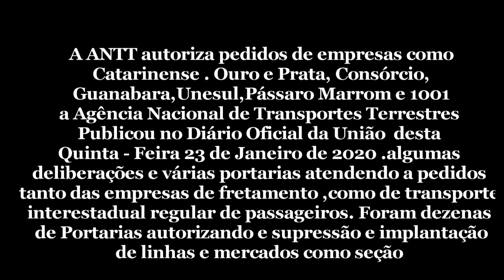Resoluções da ANTT